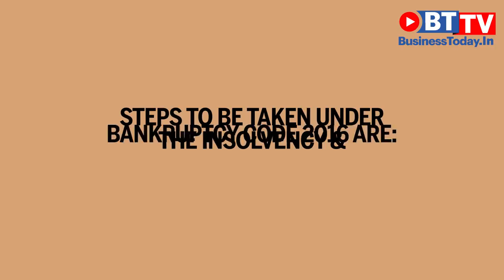Breaking down bankruptcy, what are the steps involved | Business Today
If a company's finances are in a mess and its liabilities are too high compared to its assets, it is possibly inching towards bankruptcy. Indian mobile carrier Aircel Ltd, under a high debt pile worth Rs 15,500 crore and mounting losses filed for bankruptcy recently. Absconding diamonatire Nirav Modi's company Firestar Diamond Inc. filed a case of bankruptcy at a New York court, following the disclosure of the Rs 12,600 crore PNB fraud case.

What is Bankruptcy
Bankruptcy is a legal proceeding involving a person or business that is unable to repay outstanding debts. The process starts with a petition filed by the debtor in a court of law. Following which, all of the debtor's assets are measured and evaluated, and the assets may be used to repay a portion of the outstanding debt.

How to file for bankruptcy
Filing for bankruptcy is like a restart button as it might give the person or business a chance to plan their future. However, filing for bankruptcy does not go down well with credit ratings, which means that getting a new loan to start a new business or venture can be tough.

Those who file for bankruptcy follow these steps:
File a petition with the National Company Law Tribunal
Following which an insolvency professional takes control of the defaulting company and assist the process
A creditors committee is formed that looks into the interests of lenders and other parties involved
A time period of 180 days is given to find a feasible solution on the default issue
The timeline can be extended by another 90 days, but if the matter goes beyond 270 days, a liquidator is appointed
The defaulter or the defaulting company can also opt for voluntary liquidation